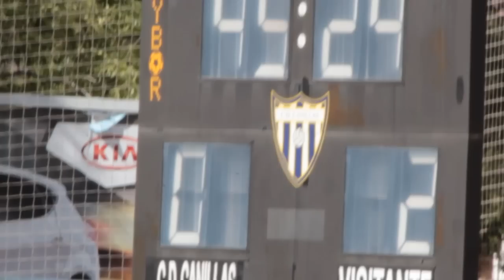Videoresumen CD Canillas Aficionado A - San Sebastián de los Reyes B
Videoresumen del partido de la primera jornada de la división Preferente de la temporada 2012/2013. Resultado: 1-2.